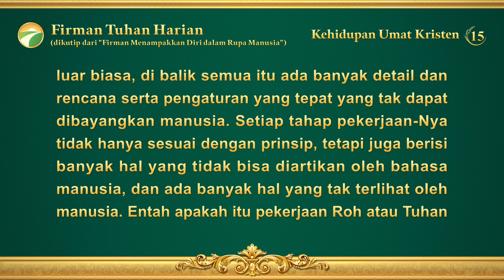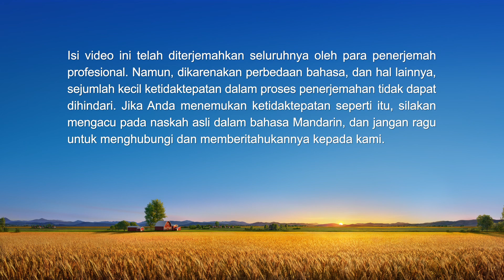Firman Tuhan Harian: Tiga Tahap Pekerjaan | Kutipan 15